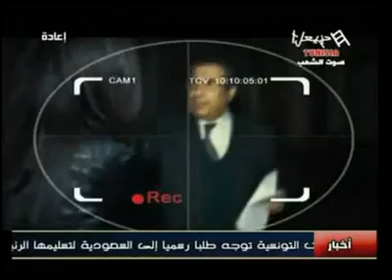La Rachidiya l'otage de Ziad Gharsa الرشيدية وهيمنة زياد غرسة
زياد غرسة يطحن لبن علي malouf tunisien rachidiya
mezoued tounsi mezwed Ziad Gharsa Zied
Mohamed Tahar Fergani Slim Fergani Syrine Ben Moussa Mohamed Segueni Hamdi Bennani Khaled Cheikh el Afrit Moussa
Amina Fakhet mezoued mezwed hedi bousseha fawzi loucif ben nejma bousse7a ben gamra chiba fatma habbouba fakhit nour farzit rboukh habouba Hedi Donia rbou5 jaw tounsi folklore folk
  Noureddine saoudi nouba Dorsaf Hamdani Cyrine Rim Hakiki andaloussi Errachidia Tunis Naima Djazairia Boujemaa El Ankis el hadj mhamed el anka nassima  Sofien Zaidi Raoul Journo andalouse  محمد طاهر الفرقاني ريم حقيقي سليم الفرقاني حمدي بناني خالد سيرين بن موسى درصاف الحمداني الشيخ العفريت راؤول جورنو مالوف صنعة الجزائر نور الدين سعودي سفيان الزايدي نسيمة